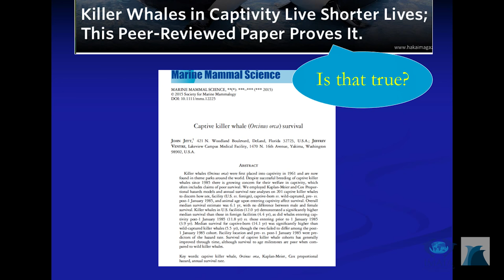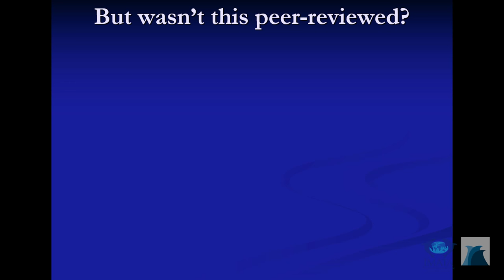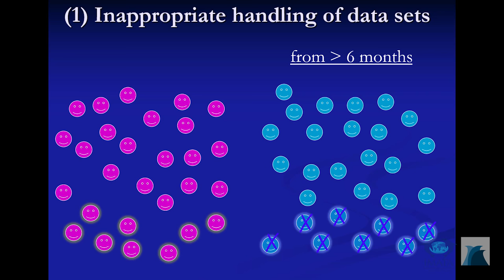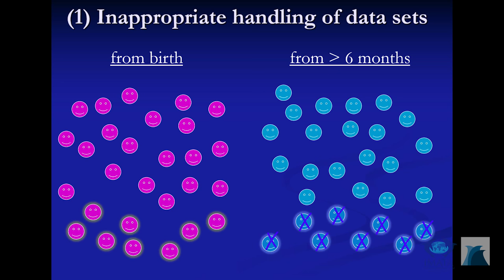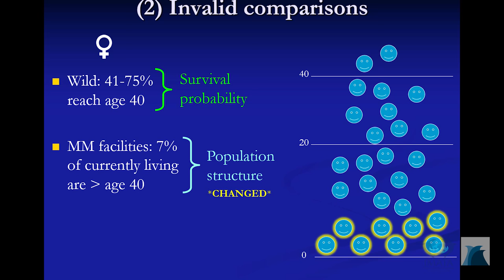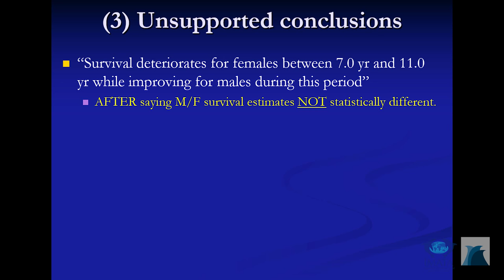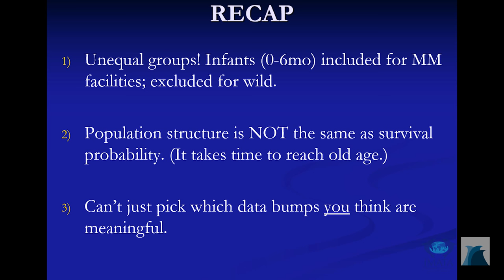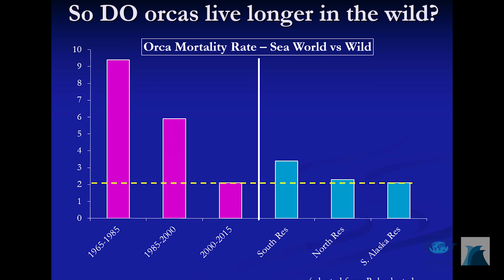Jett and Ventre Rebuttal at IMATA featuring Dr.Kelly Jaakkola and Dr. Grey Stafford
At IMATA 2015 Dr. Kelly Jaakkola and Dr. Grey Stafford provide a rebuttal to the academic paper by Jeff Ventre and John Jett. Which is based on the forthcoming paper Robeck, T., Jaakkola, K., Stafford G., & Willis, K. (in press). Killer whale (Orcinus orca) survivorship in captivity: A critique of Jett and Ventre (2015). Marine Mammal Science